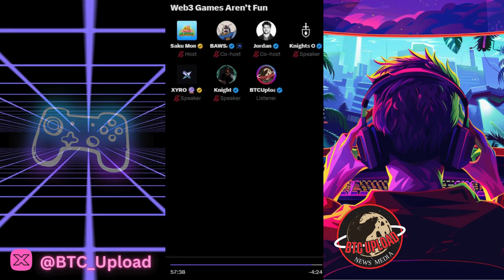Unlocking the Potential: Web3 Games 🎮 AREN'T FUN! 🤬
Are Web3 games missing the mark on fun? Join us as we dive into the intersection of blockchain technology and gaming, exploring whether the promise of decentralization enhances or hinders the gaming experience.